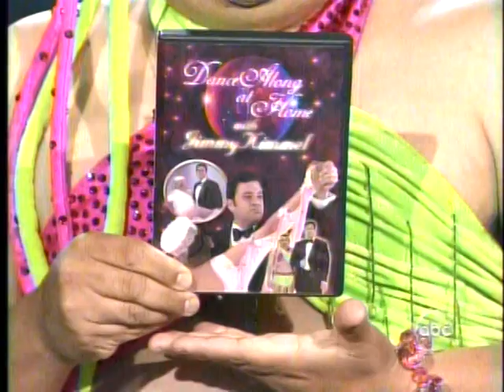Guillermo's Mustache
skit with Clay